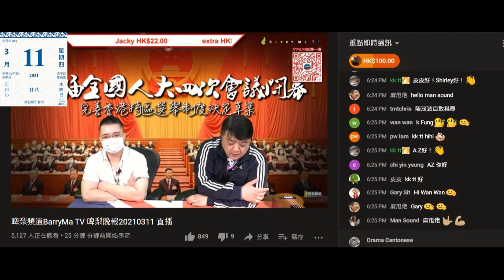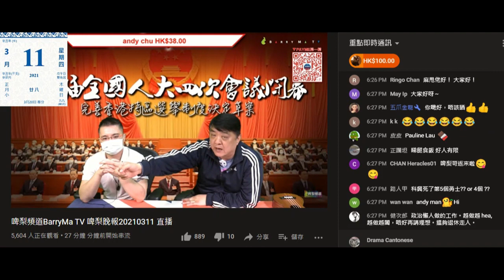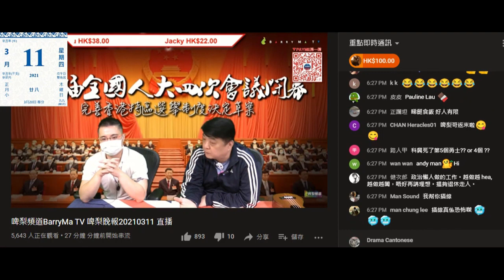20210311 啤梨晚報撚屌馬健賢鳩吹搬屋公司由9點搬到4點仲吹要係屋企搬兩個企櫃上鳩台。根本無可能同座搬上幾層，有啲傢俬都搬唔到。為咗呃腦殘自己好有錢買嗰部新電視，部電視用咗兩年仲叫新？